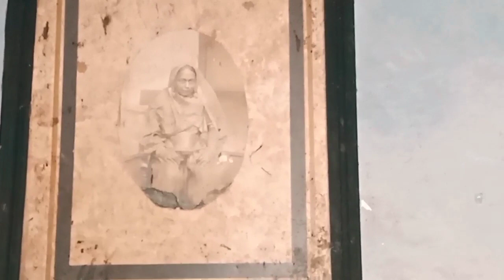।। मकराही हवेली ।। भूतो का काफिला ।। My first vlog ।। makrahi haweli